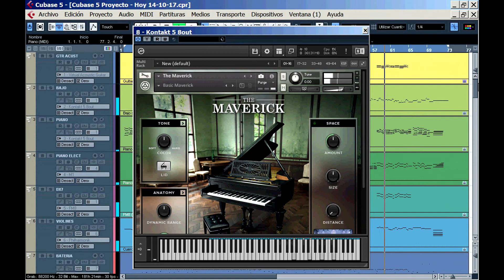SOFT ROCK PRODUCIDO CON PROGRAMAS VST | Mezcla & Mastering en Waves